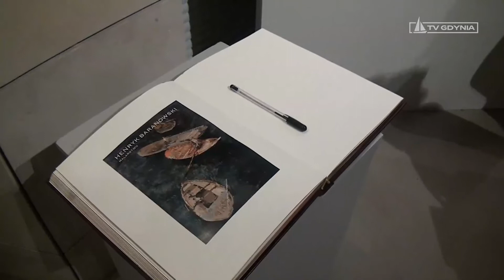Henryk Baranowski Malarstwo - wystawa - relacja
Otwarcie wystawy prac Henryka Baranowskiego które odbyło się 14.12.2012 r.w Muzeum Miasta Gdyni.
Na wystawie „Henryk Baranowski. Malarstwo" można obejrzeć około 200 obrazów, reprezentujących główne nurty tematyczne w twórczości
artysty. Większość z nich to oleje, ale prezentowane
są też akwarele, gwasze i pastele.